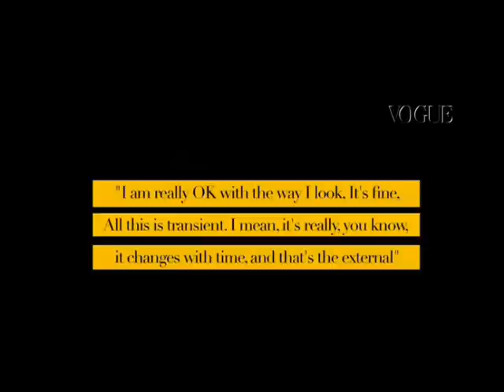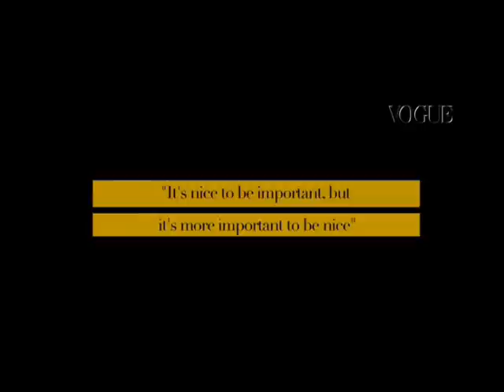Aishwarya Rai Bachchan vogue magazine